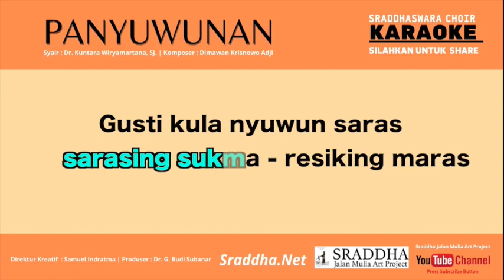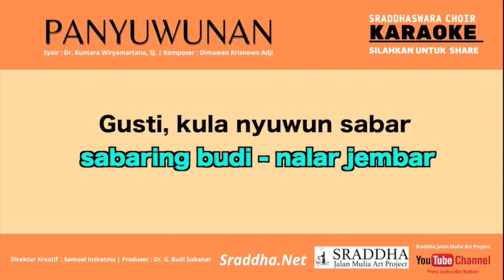PANYUWUNAN KARAOKE C mayor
Atas permintaan para orang tua untuk membuatkan tulisan lirik yang dapat berkerlap - kerlip. Alasan mereka sebagai orang tua sangat unik. Agar anak-anak juga dapat berlajar membaca dan ikut bernyanyi di rumah. Agar ada kegiatan baru selama pandemi.

Maka kami menghadirkan format sederhana ini untuk anak anak, orang tua, guru online dan para pengasuh anak-anak dimanapun tempatnya. Semoga upaya ini dapat membantu kegembiraan dan suka ria bersama.

PANYUWUNAN
Syair : Dr. Kuntara Wiryamartana, SJ
Komposer & Organ : Dimawan Krisnowo Adji
Vokal : Sraddhaswara Choir
Teks Karaoke : Giwang Topo

Produser : Dr. G. Budi Subanar
Direktur Kreatif : Samuel Indratma

Youtube : Jalan Mulia Art Project